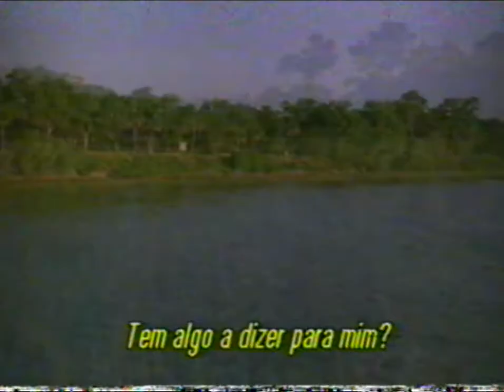A tape without trailers?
yeh,i got this tape for real without trailers